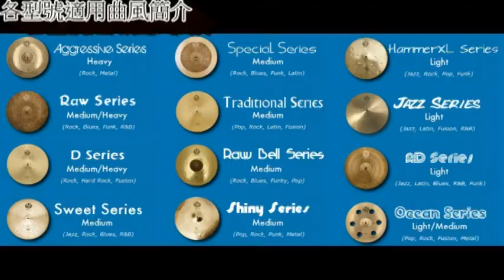Diril Cymbals Raw serie 17 Crash